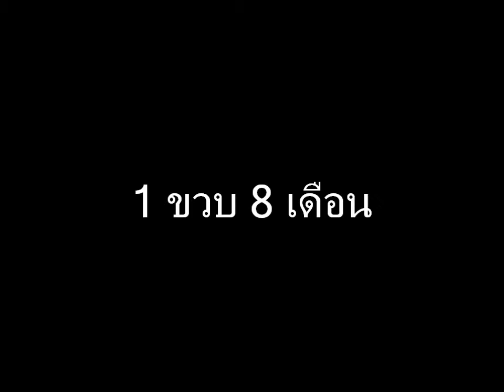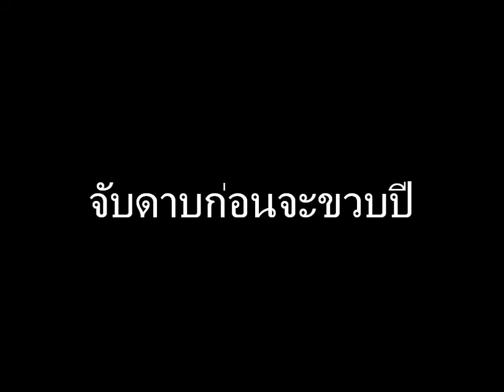ดันเต้น้อย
Dante, Son of Grimr